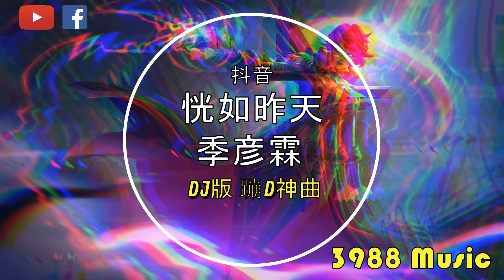季彦霖 - 恍如昨天 (DJ版) 蹦D神曲 抖音 Tiktok Lagu 歌 蹦迪 2020 Remix 慢摇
3988音乐Music
热门音乐频道